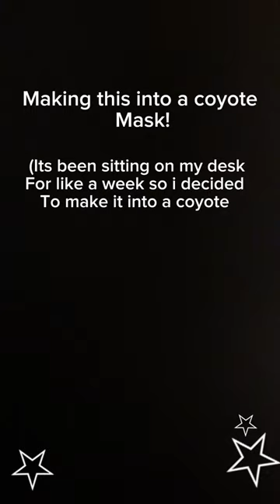Coyote mask‼️🐕 { capcut mask coyote art fypシ creativity paint felt notatherian} ☆